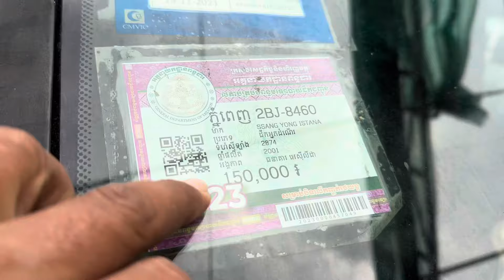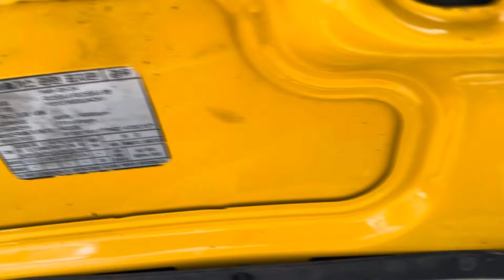មេ SangYong istana 01/15កៅអីម្ចាស់ទី1ទឹមប្រេីបាតមេស្អាតខ្ចី/$11,xxx/te070969098/095944436/0972822001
ចាប់អារម្មណ៏ សូមខលមក :
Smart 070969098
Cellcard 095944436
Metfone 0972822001